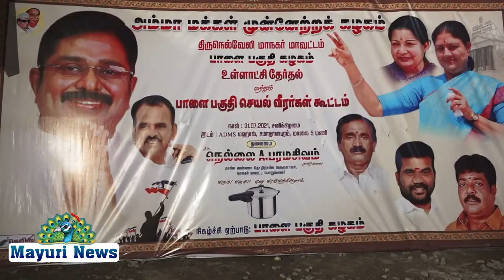அமமுக பாளை பகுதி நிர்வாகிகளின் ஆலோசனை கூட்டம் | AMMK | TTV DINAKARAN | SASIKALA | TAMIL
நெல்லை மாநகர் மாவட்டம் அம்மா மக்கள் முன்னேற்ற கழகத்தின் பாளை பகுதி நிர்வாகிகளின் ஆலோசனை கூட்டம் சமாதானபுரத்தில் வைத்து நடைபெற்றது.